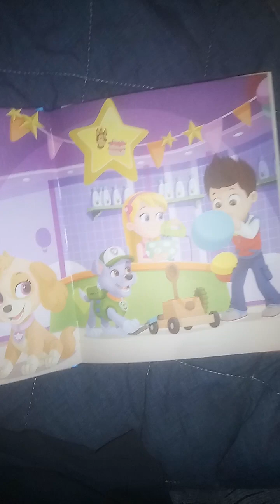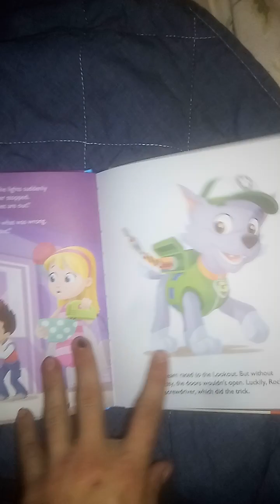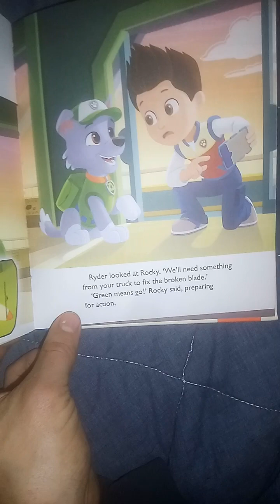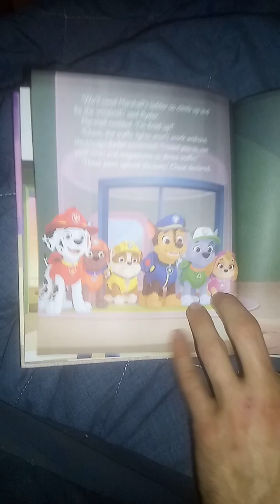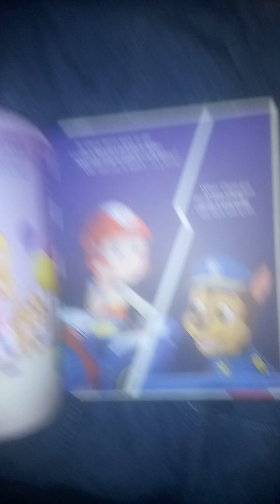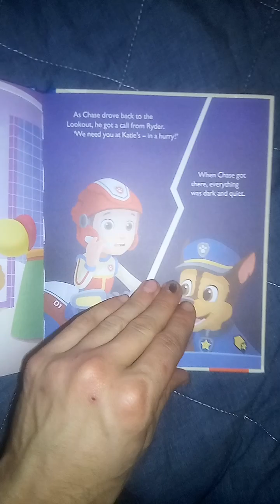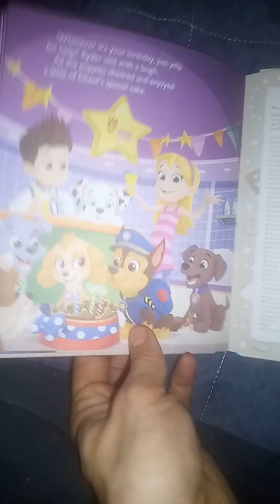Puppy birthday to you!